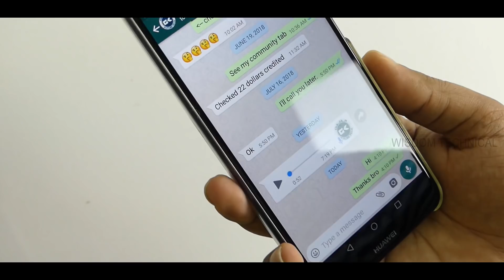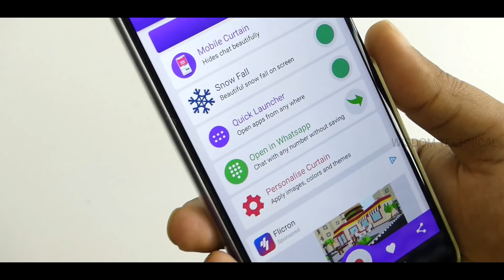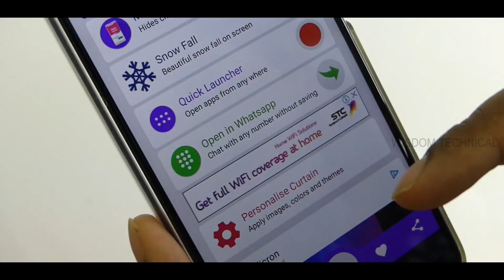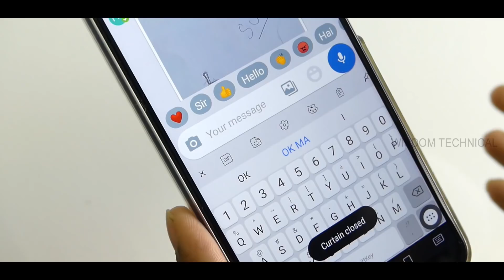கண்ணுல கொல்லி வைக்க😜 Whatsapp Secret App in Tamil - Wisdom Technical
In This video we going to see Latest tricks and tips for Whatsapps or any Messenger in Tamil. Hope you like this video.

Download App:
Mobile Curtain Hide Whatsapp chat Open
in Whatsapp Quick Launch

App Features

Open in Whatsapp Direct Chat:
 Now open with Whatsapp any unknown number.
 Now open Whatsapp on the specified number without saving it.
 Chat with yourself through direct chat.

Mobile Curtain (Hide chat in Whatsapp) :
- Chat secretly on all chatting app and also Hide Whatsapp Chat by Mobile Curtain. It works on Whatsapp, Tinder, Facebook            Messenger, WeChat, SnapChat or any social app.
- Hide passwords, Hide payment & finance apps with secure Mask chat.
- Mask chat hides Whatsapp Chat and is Free & Works without the Internet.
- Mask Chat can be used for dating apps like on Whatsapp, Facebook Messenger, Hike, Tinder, TrulyMadly, Happn, OkCupid Dating, Hitwe, Badoo, Woo or any other chatting platform.
- Beautify Mobile Curtain with Selfies, Photos, Plain Colors and Crop Tool for Photos.
- Hide Video Chats, Hide Video Calls using Chat Mask.
- Chat Curtain Mask Chat is a tool to Beautify Screen with Beautiful Themes on Mobile Curtain

Floating Launcher (Quick Launcher):
Whether you are doing facebook browsing or chatting on Whatsapp or watching youtube videos, Open apps from anywhere without going to the home screen using Quick Launcher. Search similar to google launcher and custom launchers.